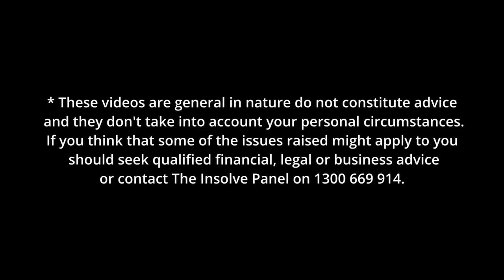Chris Baskerville talks about small business reconstruction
Chris Baskerville talks about small business reconstruction and the decisions business people need to are in times of uncertainty.  If you’d like to see the special ‘long play’ video version of his on his popular The Sounds of The Baskerville Podcast, click Sounds Of The Baskerville Long Play Vodcast | Insolve